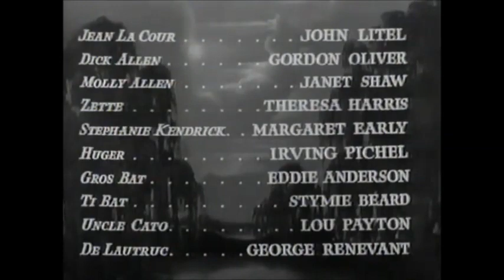VHS Closing 2023 #10 Closing to my 1988 VHS of Jezebel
PD's are 3/12/88 and 3/4/88.